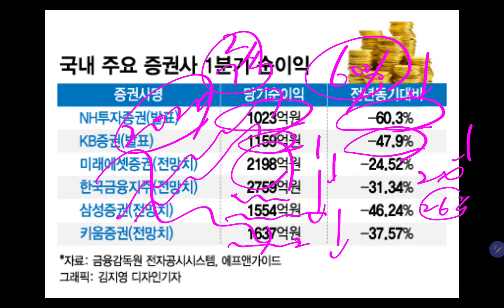동학개미 등 돌렸다!! 증권사 순이익 급감!!😭😭 ( 삼성전자 장기투자)